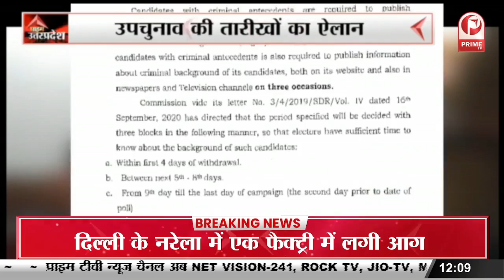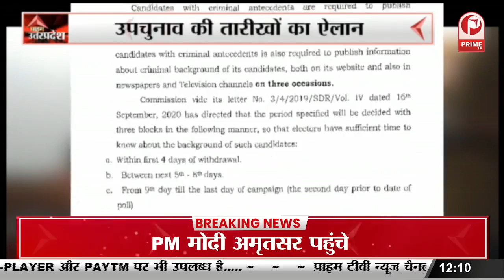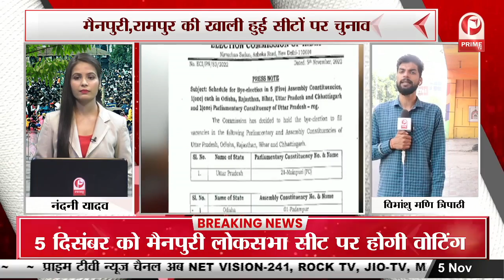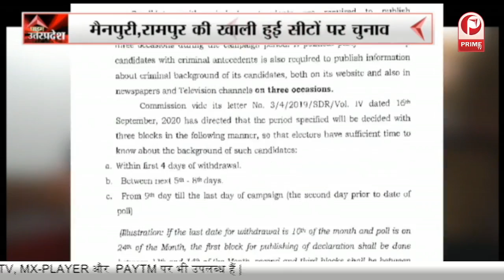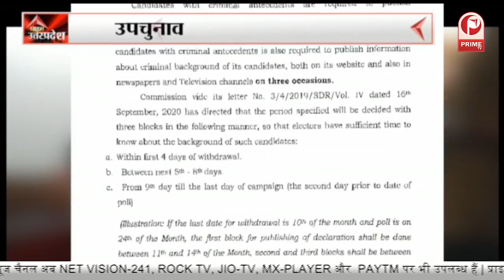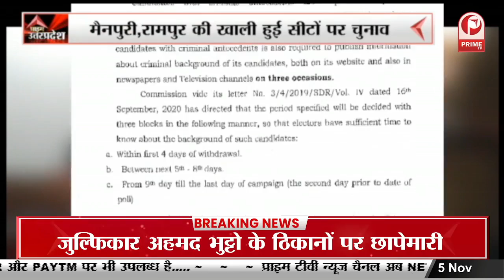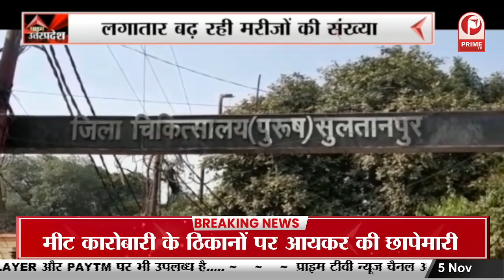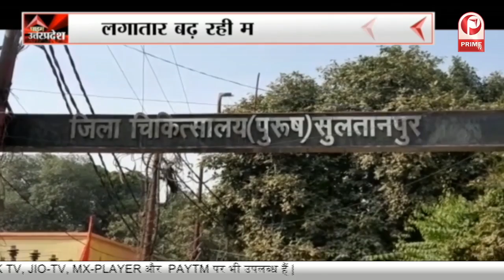उपचुनाव की तारीख का एलान, मैनपुरी, रामपुर की खाली हुई सीटों पर चुनाव || Prime Tv